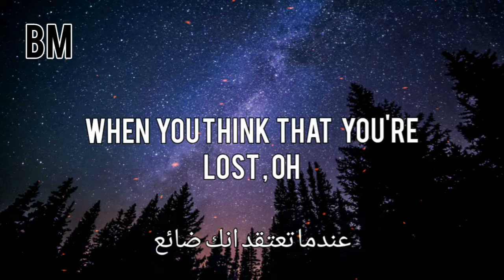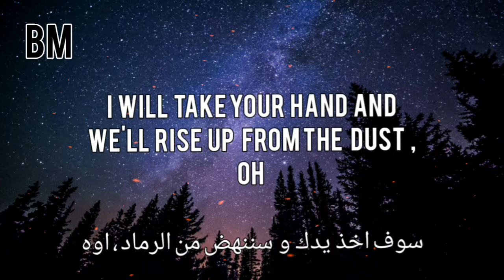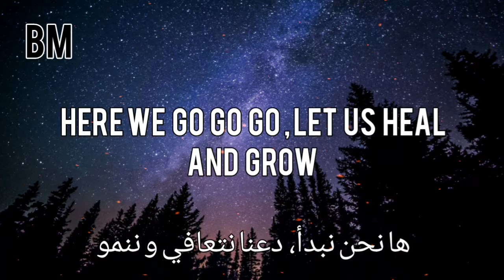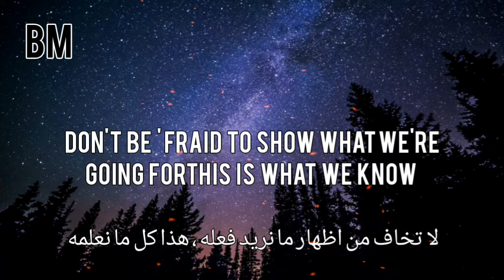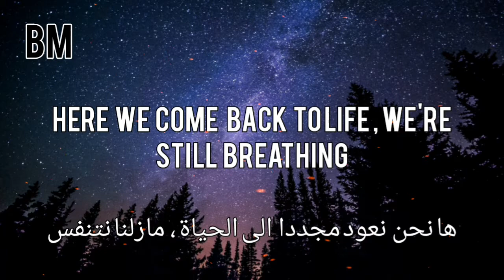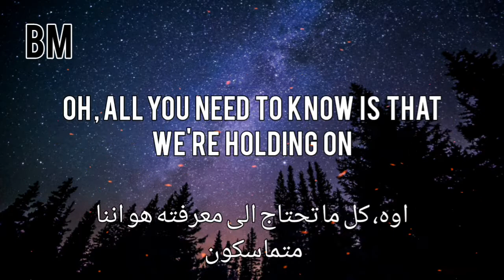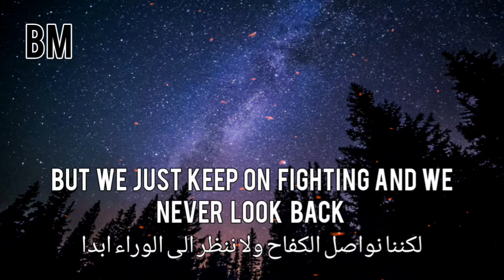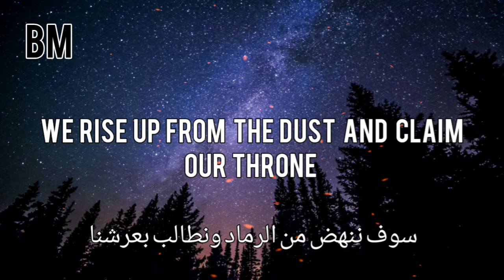BM | TheFatRat - Rise Up موسيقي تحفيزية مترجمة